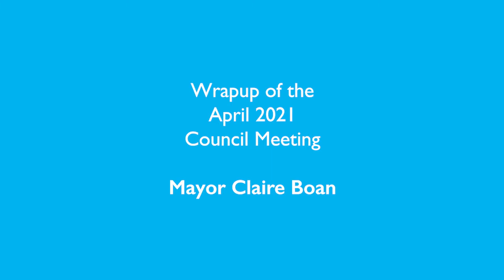Council Meeting Wrapup April 2021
Here is Mayor Claire Boan with a summary of the key topics of discussion from the April 2021 council meeting. This month we received a deputation about antisocial behaviour in an area of Kilburn. Councillors made the decision to consult regarding the proposed redevelopment of Alberton Oval. We are trialling CCTV to tackle illegal dumping. There was a discussion about filling gaps in NDIS service delivery. We are also targeting an increase in tree canopy coverage to 35%. That is just a summary and you can read all reports and minutes on our website.